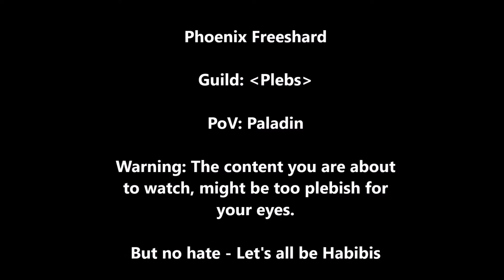Paladin PoV #2 - Plebs - Phoenix Freeshard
playphoenix.online
Join the community and play for free!